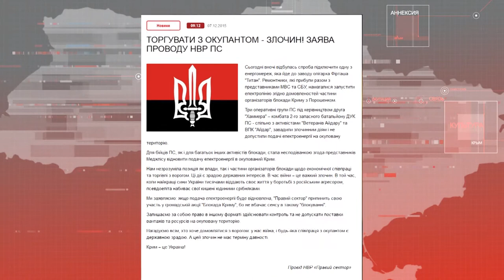«Правый сектор» назвал предательством идею подачи электричества в Крым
Возобновление энергоснабжения Крыма в «Правом секторе» называют предательством государственных интересов Украины. И потому, если это произойдет, не видят смысла в дальнейшем блокировании оккупированного полуострова. Подробности – в сюжете «Черноморки».

Мы рядом!